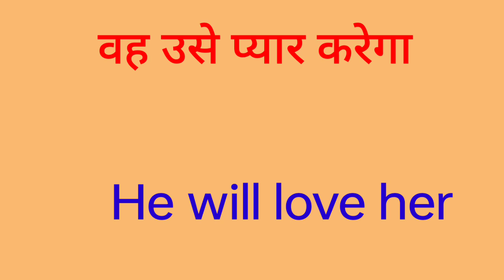vah use pyaar karega ka english translation Kya hoga//vah use pyaar karega ka english translation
vah use pyaar karega ka english translation Kya hoga
vah use pyaar karega ka englishI hope you enjoyed this video

hit likes.

lots of  ❤️

vah use pyaar karega ka english meaning
vah use pyaar karega ka translation in english